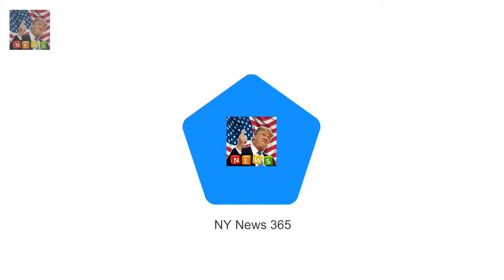Is THIS what Meghan and Harrys cake will look like? Bespoke cake designer Holly Andrews made cre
Bespoke cake designer Holly Andrews made creation for Brides magazine Fawn coloured tiers are decorated with filigree swags and sugar flowers She has also added a hand-piped H and M monogram and royal coat of arms Couple are said to be planning a menu that reflects the best of British Theyre rumoured to be planning a menu of food and drink to showcase the best of British at the nuptials and naturally Harry and Meghan will want a showstopper of a cake to round it all off

She has a Bentley Rolls-Roy Roxy Jacenko and husband Oliver Curtis turn heads in a yellow McLaren :